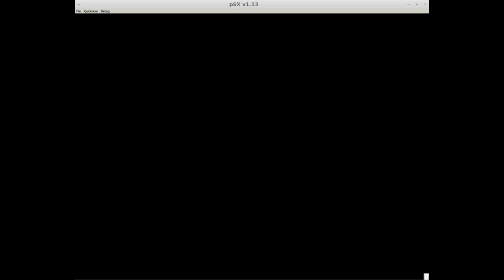Let's Play+Cheese Final Fantasy Tactics p26